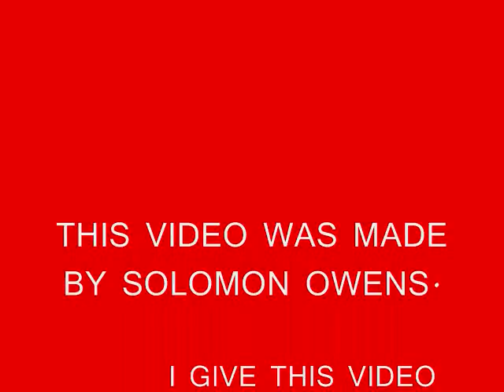nfl funny pictures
lol it is so funny